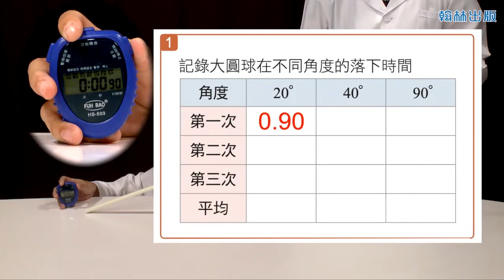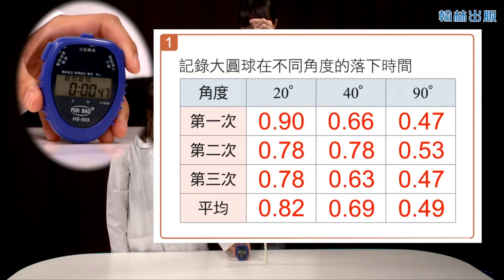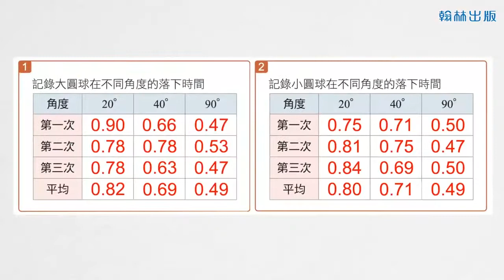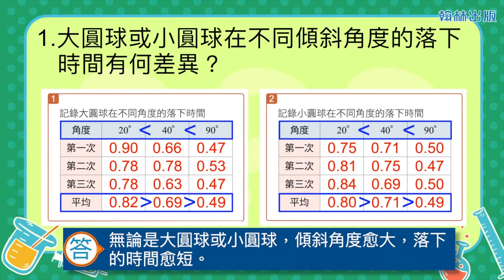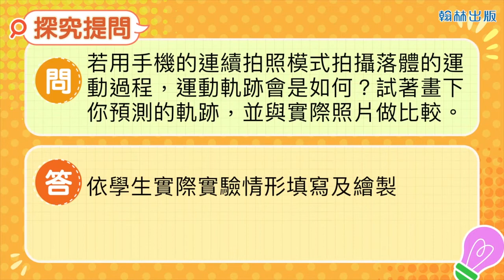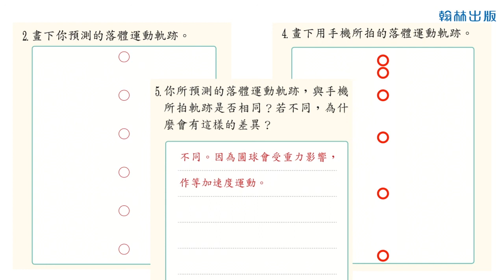3上1 4實驗1 1斜面運動